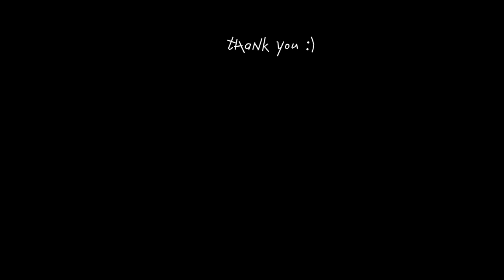UPDATE on Replacing Old Moss Pole | Adding Moss Pole Cover | Mistake realized & corrected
Hi everyone.
Four weeks ago, I posted a video on replacing old moss pole for my Philodendron Painted Lady. This is an update on the development of the plant. I also shared here a MISTAKE that I realized when I did the replacing of the old moss pole and how I CORRECTED it in this update. I also share here the process of adding a cover to a moss pole.

Mimi